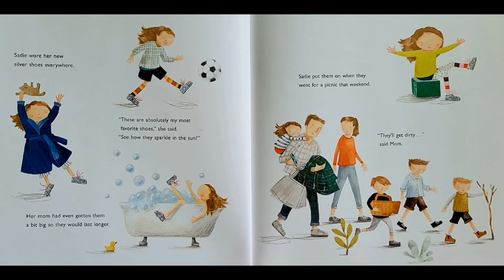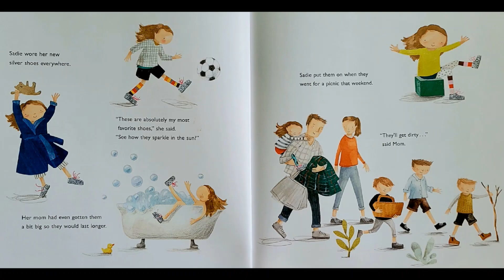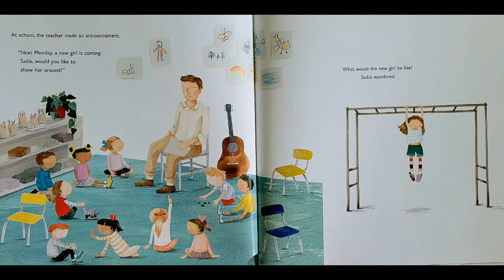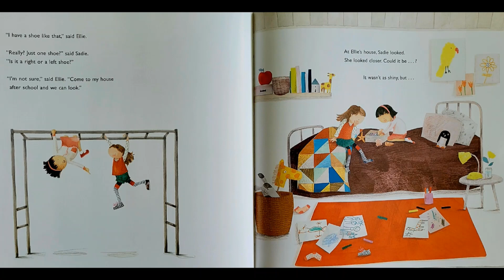Sadie and the Silver Shoes | Read Along | Read Aloud | Children's Book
Sadie and the Silver Shoes was written by Jane Godwin and illustrated by Anna Walker. Sadie doesn't get to pick out many of clothes. She LOVES shoes. When she finds a super special shiny pair of silver shoes, she wants to wear them everywhere. This is great, until one gets lost. Her brothers try to help her get it, but they just couldn't. A new friend finds the other one. When they wear them together, they are different and the same. Good friends help us enjoy unique qualities about each other. This is a cute book about being different and making a new friend who likes you just the way you are. This is a straight read with no varying voices.